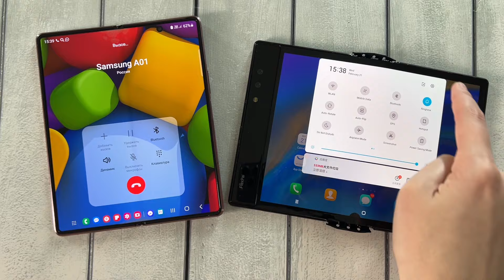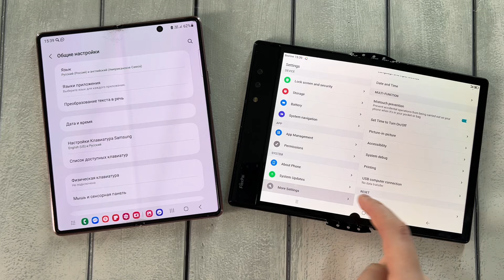Samsung Z Fold 3 & Royole Flex Pai Incoming Call